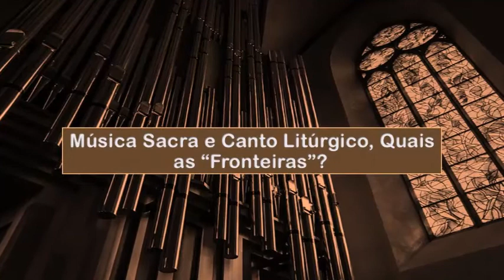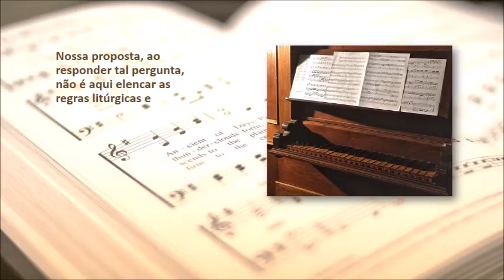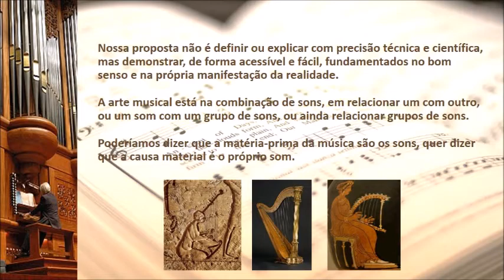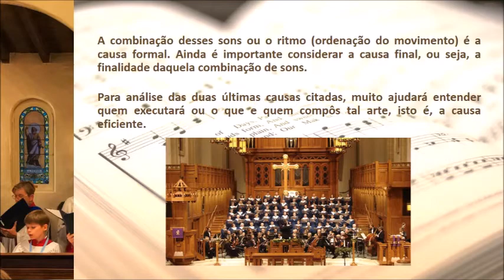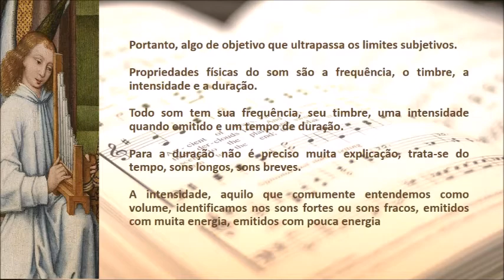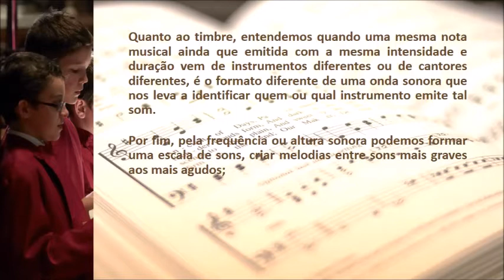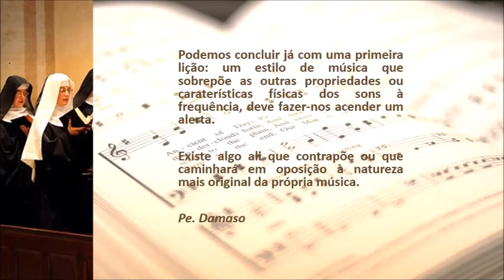Estudo I - Introdução - "As Fronteiras da Música Sacra" - Pe. Renan Damaso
Promoção : Comissão de Música Sacra - AAPSJMV
Direção Geral: Pe. Renan Damaso
Apoio: Portal Músicos - Schola Cantorum